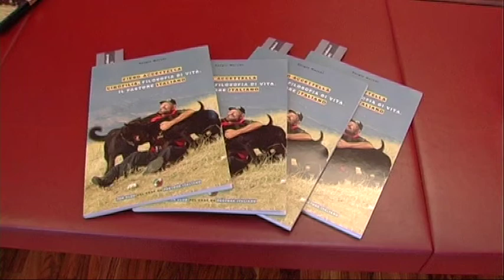Il lupo Italiano, eccellenza d'Abruzzo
Un libro ed un video per raccontare la storia non solo di cani ma anche di una eccellenza tutta abruzzese, da Manoppello